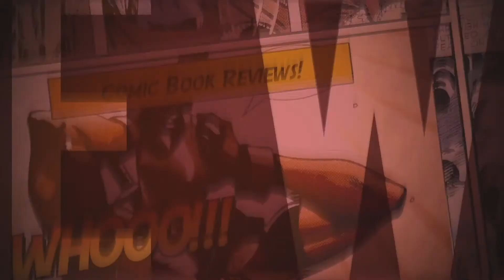Avengers and X-men: Lauren Shuler Donner's happy to work with Kevin Feige!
Lauren Shuler Donner speaks out about working with Kevin Feige and how she's happy to be working with him!  This won't be the first time she'll be working with Kevin Feige as they have worked in the past together on the very X-men film!  Hopefully within the next 18 months we'll get to hear some news regarding an X-men film taking place in the same continuity as the rest of the MCU films!  Let me know what your thoughts are on the situation!

I post stuff on Instagram too if you want to check it out